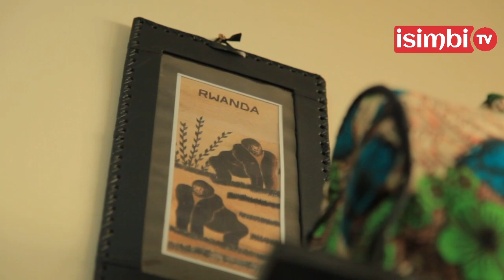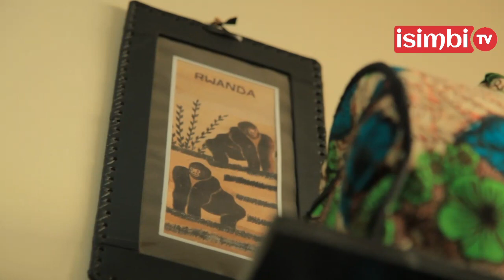Umugabo wanjye mukunda nk'inka imwe||Twakundanye mu gahinda no mu bukire bwacu||Eliane yatwigishije